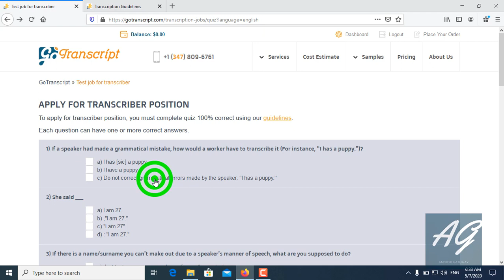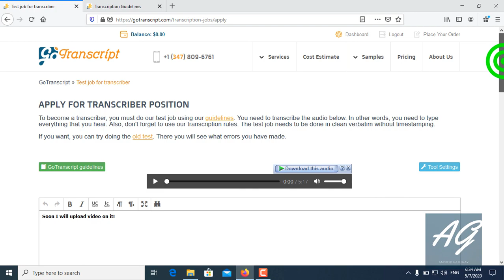GoTranscript - GoTranscript Test Answer May 7, 2020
GoTranscript Test Answer for 7 May 2020, Go Transcript Test Answer and also Go transcript Audio test answer available. Now you can pass the Gotranscript test with these simple answers. You might have questions, if gotranscript is legitimate or is Gotranscript genuine, how much does gotranscript pay. You will get all these answers in this video.
Many of the users are in the problem because as they haven't cracked or passed out the Gotranscript Quiz test yet. In this video, I show You How do you pass the GoTranscript Guidelines test?